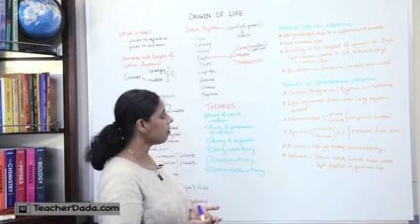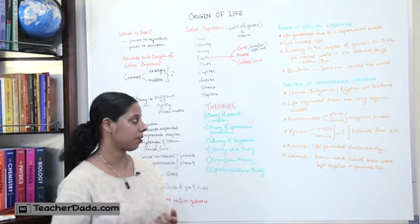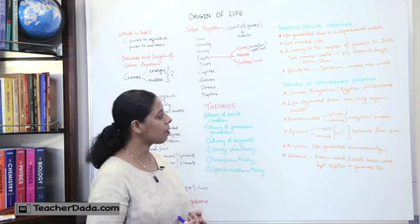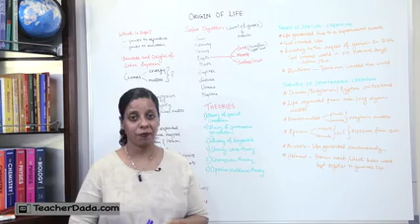Exploring the Origins of Life || ISC Class 12 Biology Course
Uncover the mysteries of life's beginnings with our specialized ISC Class 12 Biology course. Delve into the theories, experiments, and discoveries that illuminate the origin of life on Earth.

Embark on a captivating journey through the origins of life with our tailored ISC Class 12 Biology course. Dive deep into the theories, experiments, and groundbreaking studies that shed light on life's inception on our planet. Our experienced instructors will provide comprehensive insights, engaging visual aids, and ample practice materials to ensure you grasp this fundamental topic with depth and clarity. Whether you're preparing for exams or aspiring to deepen your biological knowledge, this course is your guide to understanding life's origins.